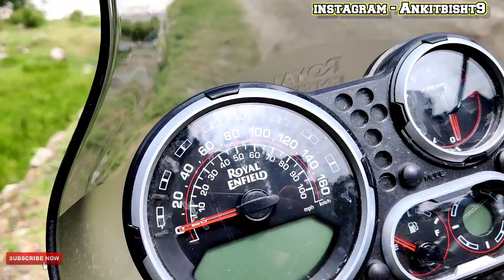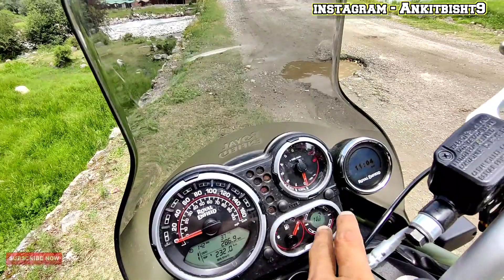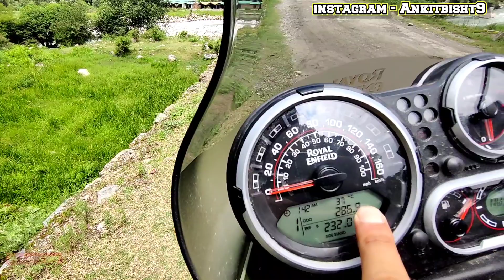2021 Royal Enfield Himalayan bs 6 walk around ! RoyalEnfield ! AB vlogs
A short walk around of Himalayan Royal Enfield bs 6..

exploring hometown...

exploring uttrakhand...